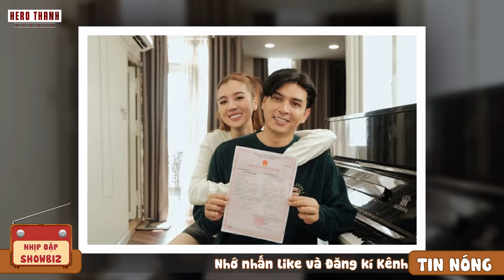NHỊP ĐẬP SHOWBIZ 30/10: Hồ Quang Hiếu Công Khai Sắp Có Con, Thứ Hạng Của Kỳ Duyên Ở Miss Universe